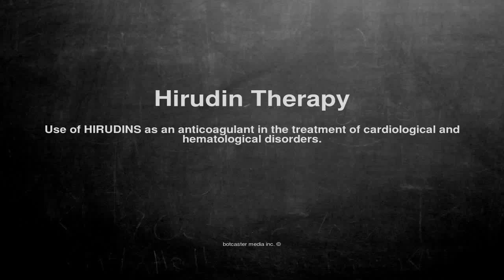Medical vocabulary: What does Hirudin Therapy mean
What does Hirudin Therapy mean in English?